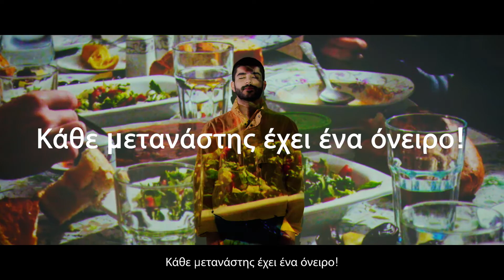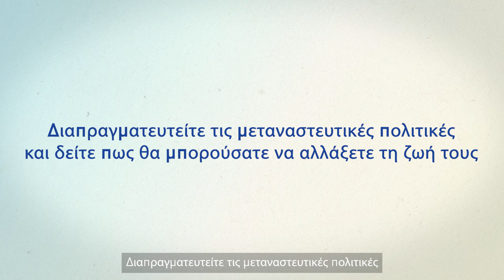Destination Europe - Προωθητικό βίντεο (EL)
Destination Europe - EMN Educational Tool
Negotiate migration policy and see the impacts of your decisions.

Destination Europe is an engaging discussion platform that introduces users to migration and integration decision-making. They take up roles of various actors involved at the EU, national and city level and immerse themselves in different future scenarios about migration. These stories are based on evidence and illustrate potential outcomes of migration policy decisions for different groups of migrants such as asylum seekers, labour and irregular migrants and citizens of EU countries where migrants settle.

Destination Europe was developed together with migration experts from various European countries joined in the European Migration Network. It was tested with over 230 users including teachers, young people, migration experts, policymakers, and practitioners.